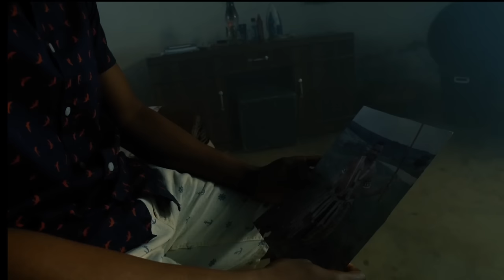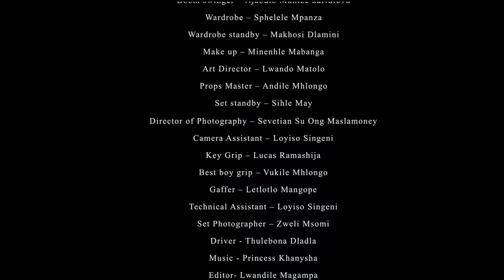IZIZWE AND THE ODD SPIRIT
The 2nd sequel of IZIZWE
Written and Directed by Siyabonga Godfrey Dlamini
Produced by: Siyabonga Godfrey Dlamini, Msizi Khuzwayo, Mlungisi Ncube, Sevetian Su Ong Maslamoney
Production Company: @inboximages4538
Budget: $11,762.71